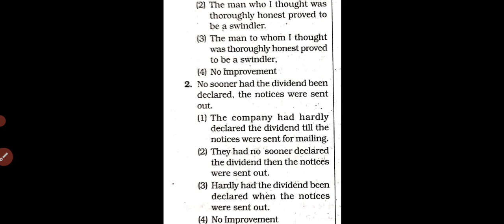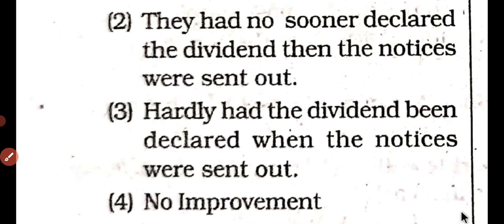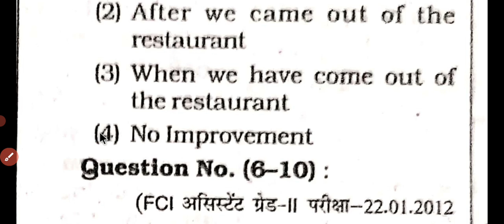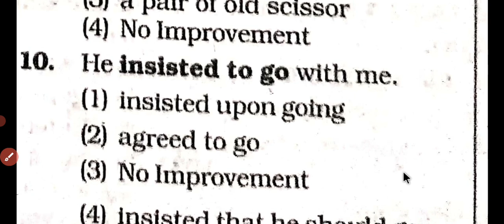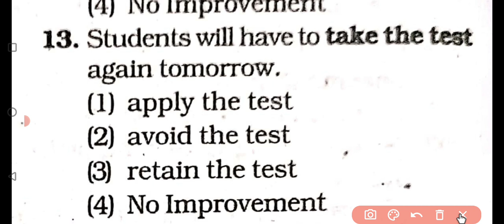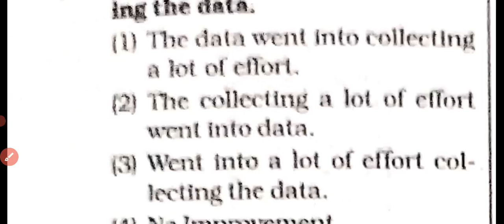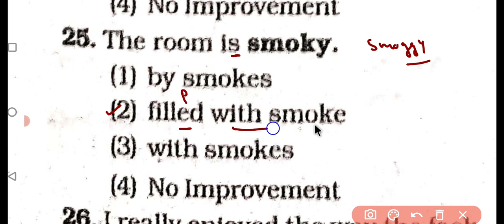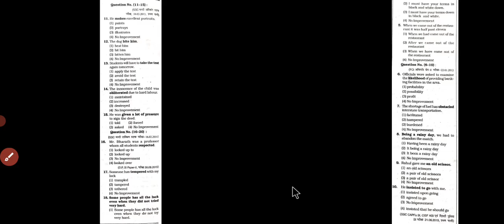Sentence Improvement Kiran 16800+ | Exam से पहले 90+ Marks वाली तैयारी|हमने ठाना है,स्टेनो बनाना है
🎯 Grammar Complete Batch With Practice From 5 Books In Just Only ₹299/- (50%) Dicount के साथ

🎯 Target SSC MTS/Steno in just 40 days Complete Course From Kiran English 16000+ and Kiran GS 14000+ Solution in just Rs999/- (Offer Price )

Special Vocabulary Batch (Syno,Anto,and indioms) From Kiran English 16000 In Just ₹225

SSC Steno Exams 2023
Target 🎯 Steno 2023
How to crack Steno exam
SSC steno 2023
स्टेनो exam कैसे clear करे
how to crack SSC Exams
SSC Exams Hacks
English for SSC
SSC English
current Affairs for SSC
SSC exam crack tricks